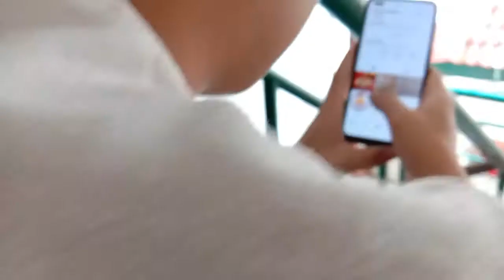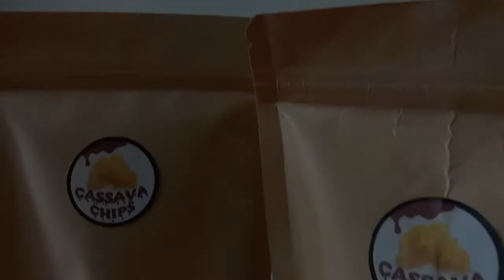UWOO302 | ASAS PEMBUDAYAAN KEUSAHAWANAN {SEKSYEN 13}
VIDEO TEASER CASSAVA.CO.SDN
{KUMPULAN 07}

SAYA INGIN MENGUCAPKAN RIBUAN TERIMA-KASIH KEPADA PARA PELAKON YANG TERLIBAT KERANA TELAH TURUT SERTA MELIBATKAN DIRI DALAM MENJAYAKAN RAKAMAN VIDEO TEASER INI.

NAMA PENSYARAH: DR. KELVIN YONG